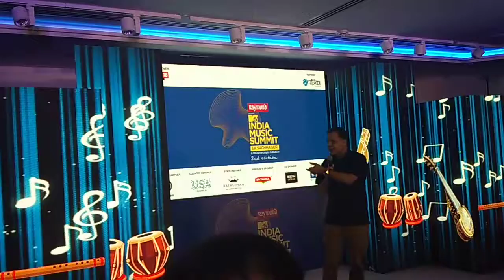Mr Raj Nayak | Raymond MTV India Music Summit